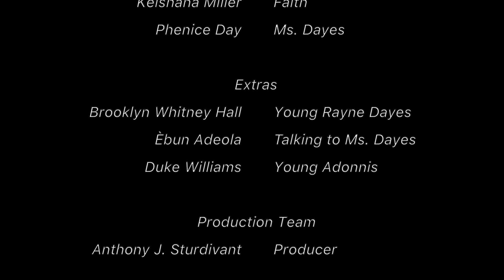Rayne Dayes; A Domestic Violence Story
A beautiful and kindhearted woman named after her mother’s darkest days of abuse must confront her own storm of domestic violence, fighting to break the generational cycle and find the brighter days her name was meant to embody.

Cast:

Tamara McMillian - Rayne Dayes
Chris Rouse - Adonnis
Kennly Renee Johnson - Adonna
Keishana Miller - Faith
Phenice Day - Ms. Dayes